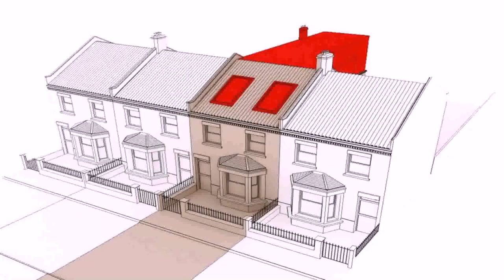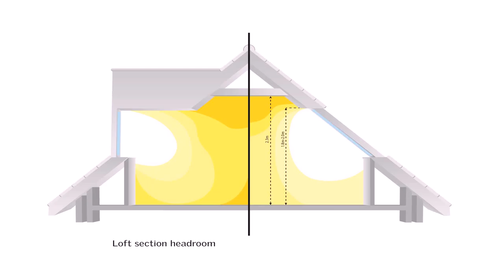Loft Conversion Regulations 2015 - Gif Maker DaddyGif.com (see description)